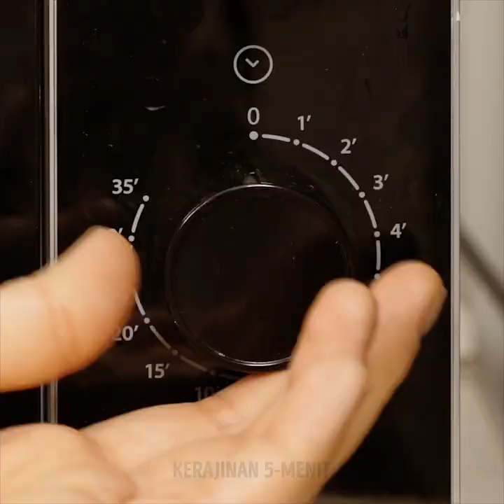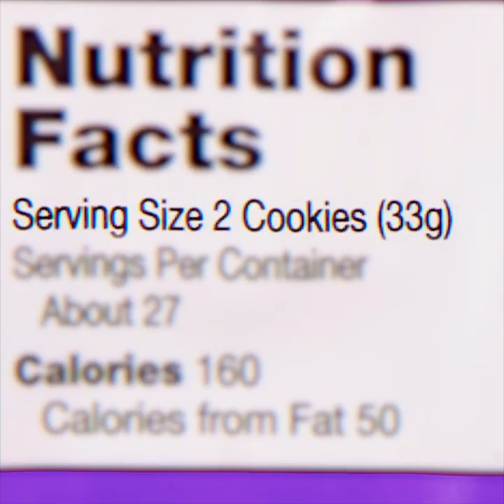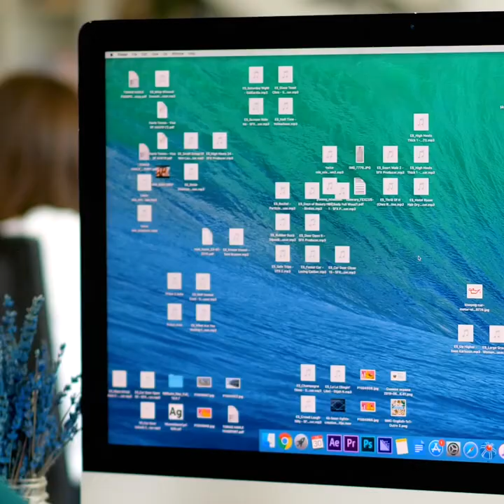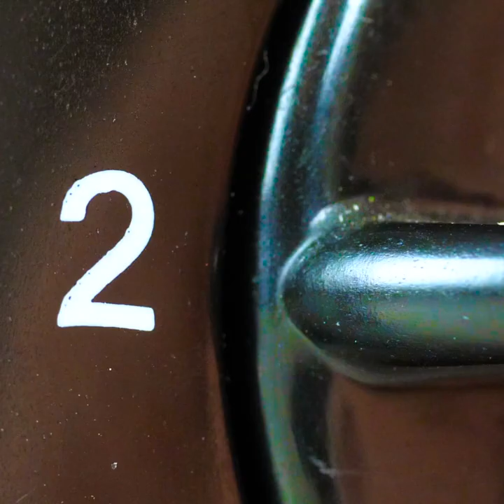25 KESENANGAN SEDERHANA UNTUK PENCINTA MAKANAN SEJATI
APA KAMU PENCINTA MAKANAN?

Saksikan video ini untuk melihat kompilasi kocak tentang kejadian memalukan di dapur dan cerita lucu tentang pencinta makanan. Omong-omong, bagikan cerita memalukanmu kepada kami!
Kamu punya teman yang selalu makan? Atau mungkin kamu orang yang suka makanan dan tak melewatkan kesempatan untuk makan hidangan lezat. Hampir semua orang tak suka berbagi makanan, terutama saat kamu bisa memesan apa pun yang kamu suka di restoran. Teman-teman, kamu makan hidangan pacarmu? Para pria pasti benci situasi ini. Jika kamu suka makanan manis dan kue, kamu tak suka berbagi kue favoritmu dengan siapa pun. Potong kecil makananmu untuk temanmu dan makan sisanya sendiri. Selalu tinggalkan catatan jika kamu meminjam cokelat batangan dari temanmu atau kolega tanpa bertanya. Tinggalkan catatan: "Maaf! Rasa lapar memaksaku melakukan ini." Itu alasan sangat lucu! 😊
Selain itu, kamu akan menemukan kompilasi kocak tentang kejadian memalukan di dapur. Kamu akan mengerti situasi ini jika kamu suka masak. Misalnya, saat kamu masak bayam, porsinya berkurang drastis sendiri saat dimasak. Banyak masalah bisa terjadi di dapur seperti saat kamu terlalu malas mencari saringan untuk menyaring pasta dan pastamu jatuh ke bak cuci. Memalukan! Satu lagi bencana adalah saat kamu menggunakan mixer tanpa pelindung cipratan. Sayangnya, sekarang kamu harus menghabiskan banyak waktu membersihkan dapurmu karena adonan kue menciprat di dapur, rambut, dan kaus. Panik! Aku suka membuat kue, tapi bentuknya selalu gagal! Dan hewan mulai terlihat seperti monster. Bagaimanapun, ini sangat enak.

URUTAN WAKTU:
00:09 Adegan makanan lucu
00:26 Kamu suka makanan?
06:45 Kejadian memalukan di dapur
07:36 Kejadian memalukan dengan burger